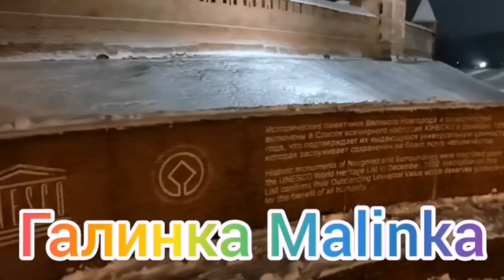Ольга Уралочка live / Срочно /Надо что то делать /Обзор Влогов /Уралочка и Сафар /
ольгауралочкаlive скандал обзоры мукбанг ольгауралочка уралочкаисафар уралочка сафар свамиольгаисафар попрошайкинаютубе Деревенскийдневникоченьмногодетноймамы ЛеляПобируха ольгабыкова влоги реальнаяжизнь семейныйканал обзорканала обзорынауралочку уральскаяпарочка обзорынаблогеров таджикирусская таджикиуралочка амишаиСафия треш шок василек еда многоеды фрики альфонс обзорпокупок обзорныеканалы деньрождения масленица великийпост мыродилисьвсибири пиратскаяжизнь ю#нинаивован#виталикиангелина#шиндрмындр#самвеладамян#обзорыгалинкаmalinka